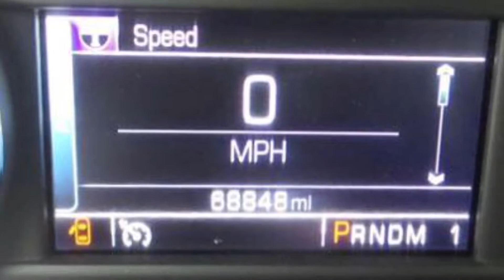2015 Chevrolet Silverado 2500HD Lake Gm Auto Center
Check out this 2015 Silverado Duramax